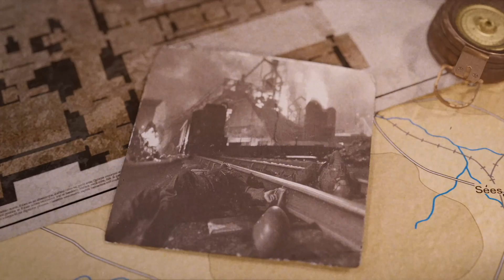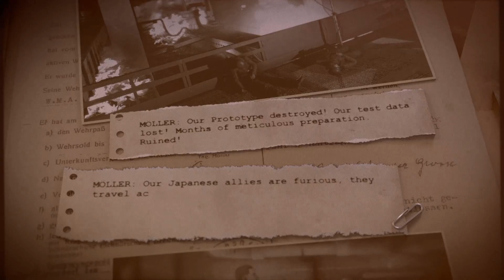Sniper Elite 5 - Kill Herausforderung - Lanzo Baumann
◘▬▬—Informationen—▬▬◘

Mitspieler:
MooN
iExIaN